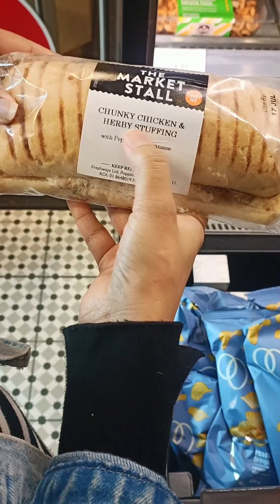IKEA Jake majja agya 😍 Amazing home decor ideas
keep supporting
lots of love 😘❤️
Thanks